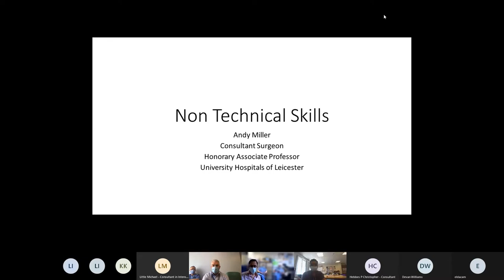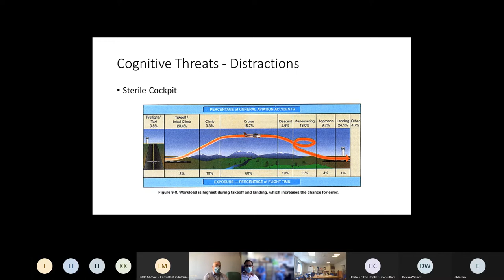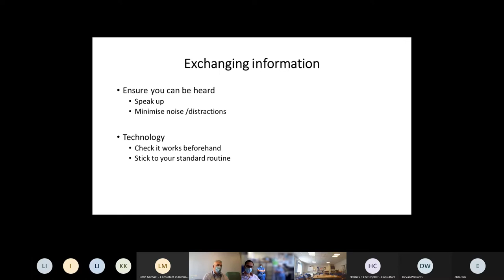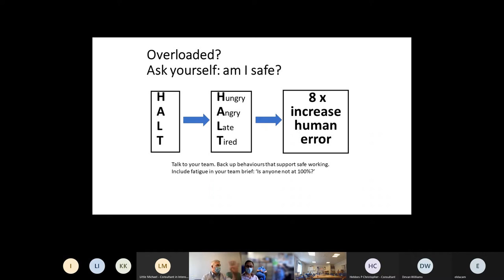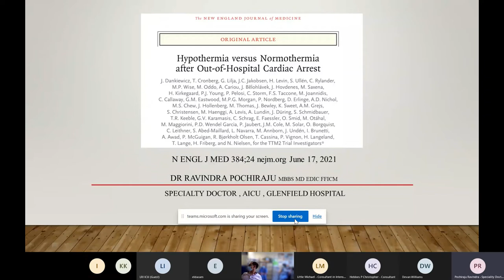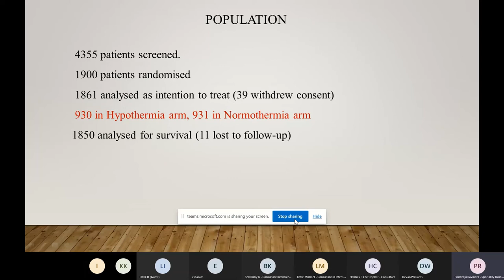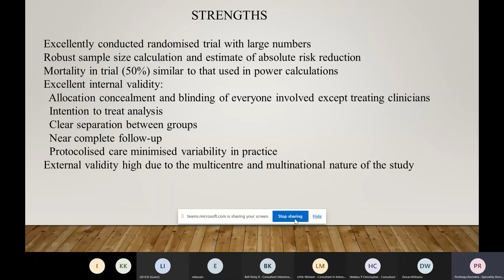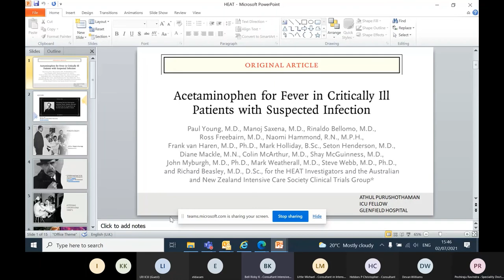Non Technical Skills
Teaching on Non-Technical Skills, particularly situational awareness and communication.
Novel Journal Club: TTM2 (57:18)
Classic Journal Club: HEAT (1:24:39)